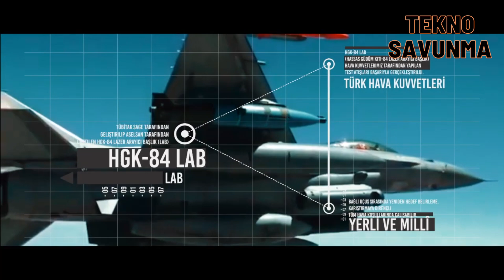Yeni nesil güdüm kiti cerrah gibi çalışacak - HGK-84 - Savunma Sanayi - TÜBİTAK SAGE - TSK - Türkiye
TÜBİTAK SAGE tarafından yerli ve milli olarak geliştirilen HGK-84, operasyonel başarılarıyla kendini kanıtladı ve yeni kabiliyetleriyle sahada fark yaratıyor.

Yeni nesil HGK84 güdüm kiti, sertifikasyon atışında hedefi tam isabetle vurdu.

Türk Silahlı Kuvvetleri'nin ihtiyaçları doğrultusunda seri üretimi devam eden HGK84, yurt dışına bağımlılığı sona erdirerek Türkiye’nin savunma sanayisinde önemli bir yer edindi.

Güdümsüz 2000 libre, yaklaşık 900 kilogramlık Mark 84 genel maksat bombasını akıllı hale getiren Hassas Güdüm Kiti, böylece havadan karaya akıllı ve hassas vuruş kabiliyetine sahip mühimmatlar ortaya çıkmasını sağlıyor.

Yenil Nesil HGK’nın öne çıkan bazı özellikleri şöyle:

Yeni nesil güdüm kiti, yüksek isabet yeteneğiyle dikkati çekiyor. Bu sayede ikincil hasar olasılığı çok düşük seviyeye iniyor. GPS ve INS güdüm sistemi sayesinde yüksek hassasiyetle hedef tespiti ve vurma kabiliyeti sunuyor. Farklı hava platformlarıyla kullanılabilen HGK-84, geniş bir operasyonel kullanım yelpazesine sahip. Gelişmiş aerodinamik yapısı ve motor teknolojisi ile artırılmış menzil ve etkinlik sağlıyor.

F4 ve F16 uçaklarına sertifiye edilen HGK-84, Türk Silahlı Kuvvetleri tarafından çeşitli operasyonlarda kullanılıyor, kara ve deniz hedeflerine karşı yüksek etkinlik gösteriyor. Bu güdüm kiti, operasyonel maliyetlerin düşürülmesi ve stratejik avantajların artırılması açısından kritik bir rol oynuyor.

HGK-84, savunma sanayisinde yerli üretimin gücünü ve bağımsızlığını simgeliyor, Türkiye’nin savunma kapasitelerini ileriye taşıyor. Seri üretimi süren bu güdüm kiti, gelecekteki operasyonlarda da etkinliğini kanıtlamaya devam edecek.

Developed locally and nationally by TÜBİTAK SAGE, HGK-84 has proven itself with its operational successes and makes a difference in the field with its new capabilities.

The new generation HGK84 guidance kit hit the target accurately in the certification shot.

HGK84, which continues to be mass produced in line with the needs of the Turkish Armed Forces, has gained an important place in Turkey's defense industry by ending dependence on abroad.

The Precision Guidance Kit makes the unguided 2000-pound, approximately 900-kilogram Mark 84 general-purpose bomb smart, thus enabling the creation of ammunition with smart and precise air-to-ground strike capabilities.

Some of the prominent features of the New Generation HGK are as follows:

The new generation guidance kit attracts attention with its high accuracy. In this way, the possibility of secondary damage is reduced to a very low level. Thanks to its GPS and INS guidance system, it offers high-precision target detection and hitting capability. HGK-84, which can be used with different air platforms, has a wide range of operational use. It provides increased range and efficiency with its advanced aerodynamic structure and engine technology.

Certified for F4 and F16 aircraft, HGK-84 is used by the Turkish Armed Forces in various operations and shows high effectiveness against land and sea targets. This guidance kit plays a critical role in reducing operational costs and increasing strategic advantages.

HGK-84 symbolizes the power and independence of domestic production in the defense industry and carries Turkey's defense capacities forward. This guidance kit, which is in serial production, will continue to prove its effectiveness in future operations.